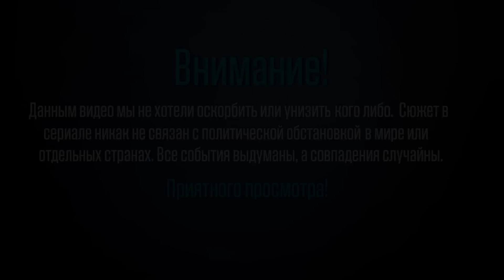Minecraft сериал: "Чужая война" 5 серия. (Minecraft Machinima)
Группа сериала Вк - Дата следующей серии, подробности сериала, все что осталось за кадром ТОЛЬКО ТАМ! Хочешь принять участие в съемках? Вступай в группу Вконтакте и скоро на стене увидишь пост, в котором мы будем набирать людей на съемки.